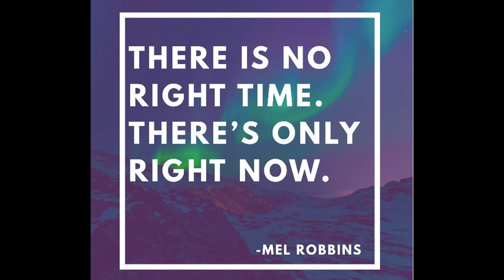Transform Your Life: How Living In A Truck Camper Changed Everything - Solo Female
Beyond the maintenance, the weather, and the everyday hurdles of full-time truck camping lie something much more profound in this lifestyle choice. As a solo female, I found something that has reshaped my life and essence. These positive changes extend beyond physical comforts and material things. My life in a camper catalyzed a profound personal transformation, paving the way towards living the life I've long envisioned. This journey has created the path to living in alignment with my deepest values and embracing my authentic self. Whether you're already immersed in the nomadic lifestyle or intrigued by the possibility, come along for a tale of transformation. Let's explore the boundless potential of embracing change and living on our own terms.

STORAGE ITEMS
Shower Storage Organizer
6-pack hanging cup holders

00:00 Introduction
00:58 Profound Positive Changes
02:21 Future Vision
03:10 Quality Time with Loved Ones
03:58 Minimalism and Simplicity
05:09 Experiences Over Things
06:13 Gratitude
06:49 Adaptability
08:33 Mindfulness and Connection
09:49 Spending Time with my Dogs
10:20 Freedom
11:37 Live Your Dreams Now!